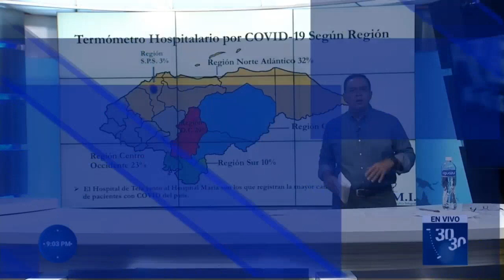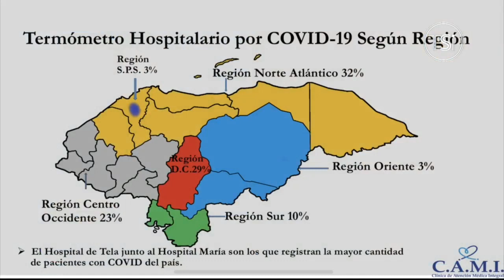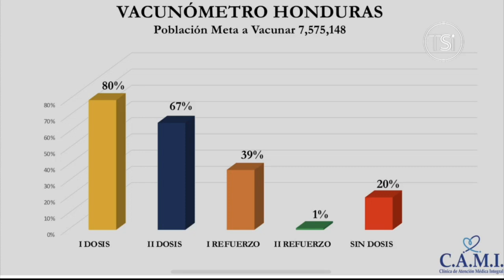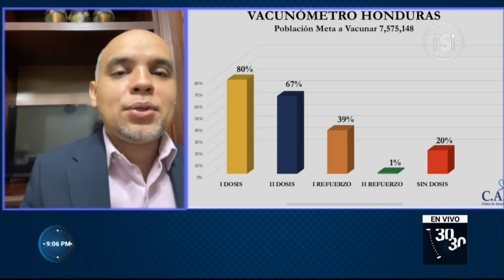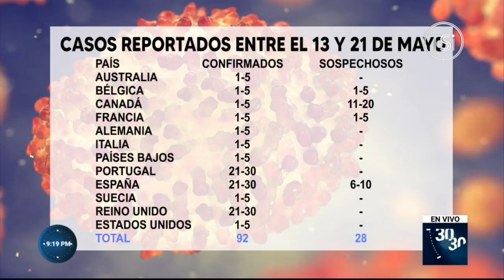30/30 - 22 de Mayo